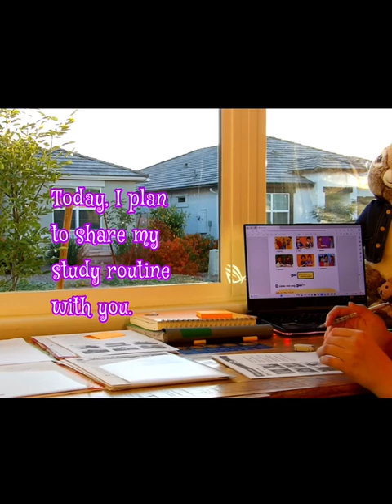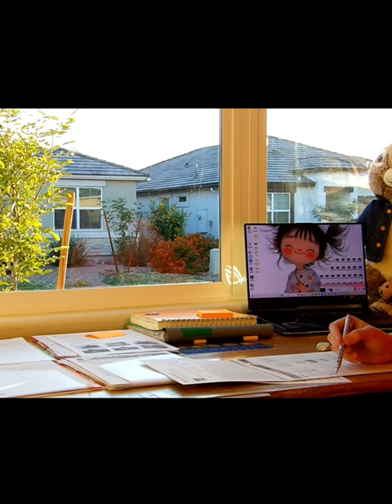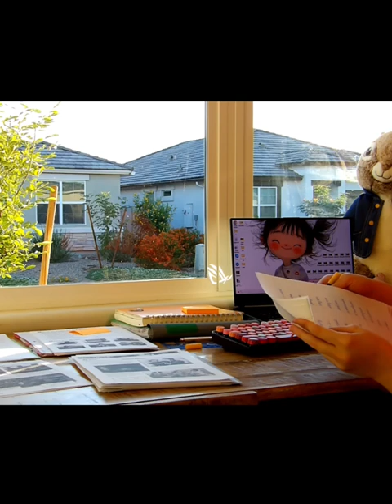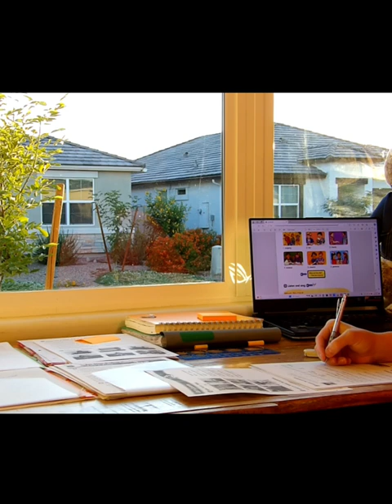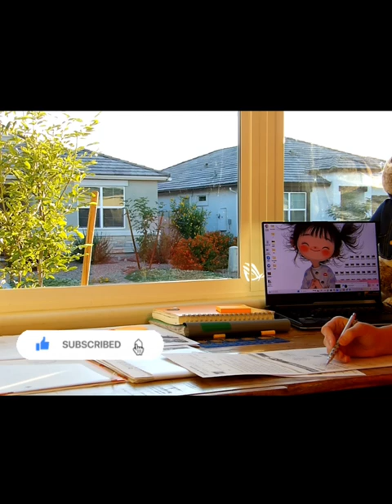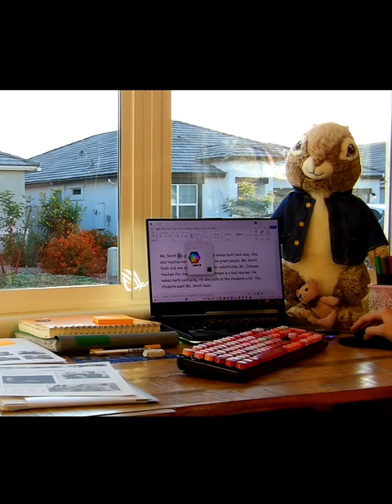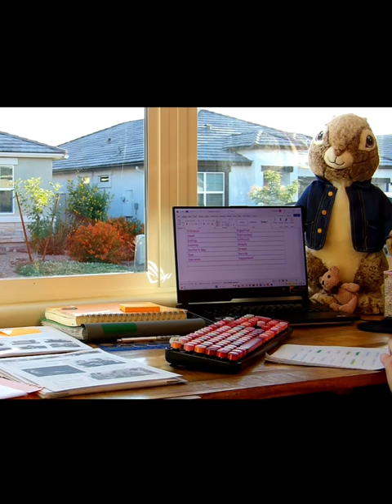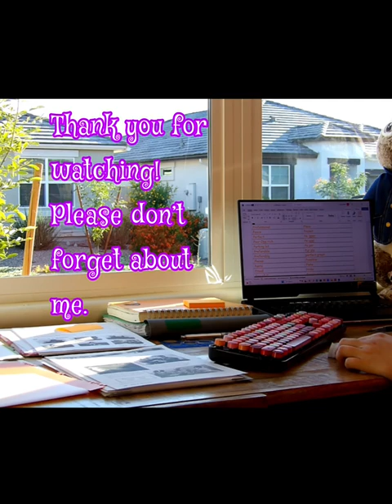1 Hour Study With Me | Essential Tips for Better Focus and Productivity🖇️📙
Join me for a 1-hour study session packed with essential tips to improve your focus and productivity. This video is perfect for students and professionals who want to maximize their study time and accomplish more. Throughout the session, I’ll share strategies to help you concentrate better, stay organized, and achieve your goals efficiently. Prepare your study space, grab your materials, and let’s make the most of this hour together.

1.
2.
3.
4.
5.
6.
7.